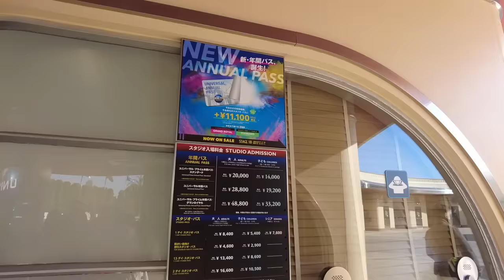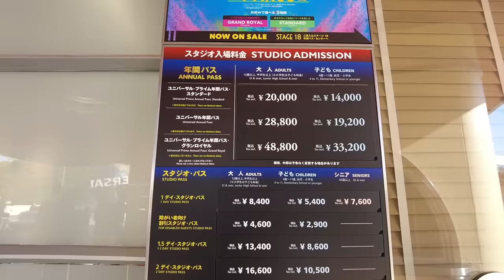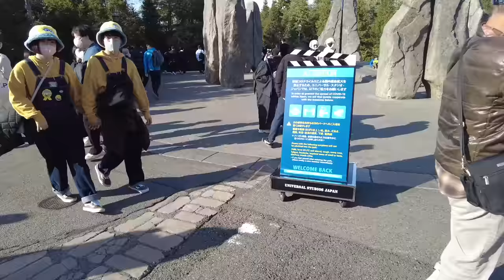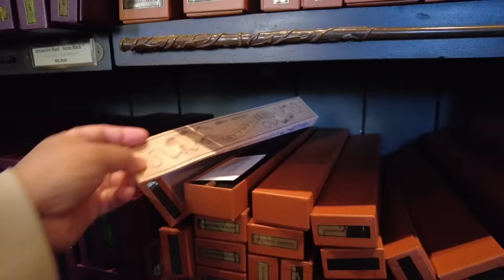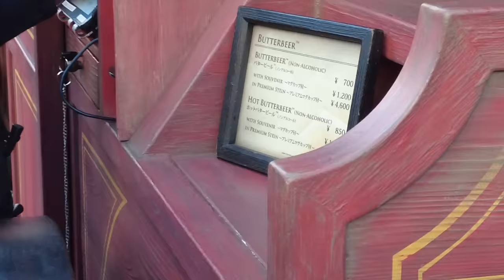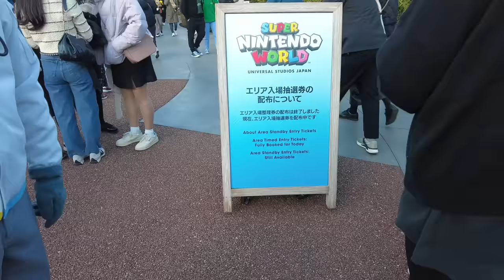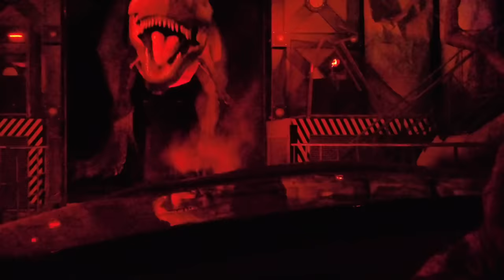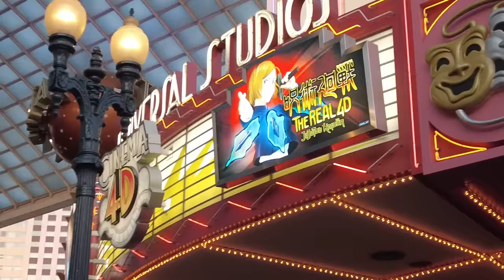Let's go to Universal Studios Japan! 🇯🇵 | Jm Banquicio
GCash:
Jm Banquicio